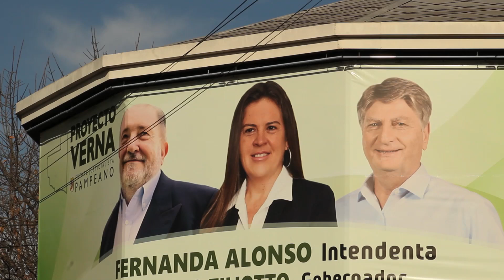Sequence 1 Copy